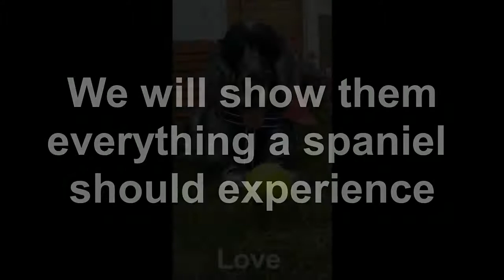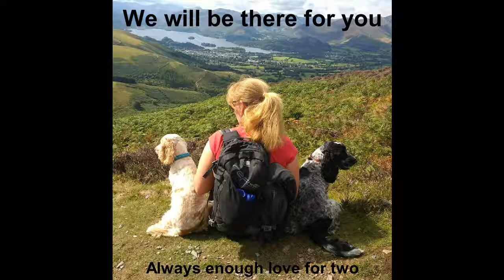Farm foster dogs and more